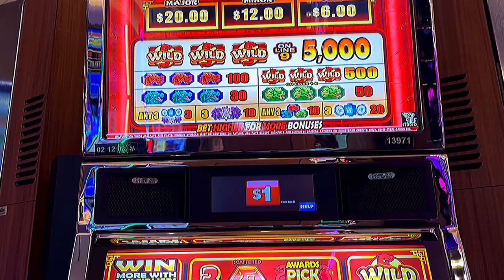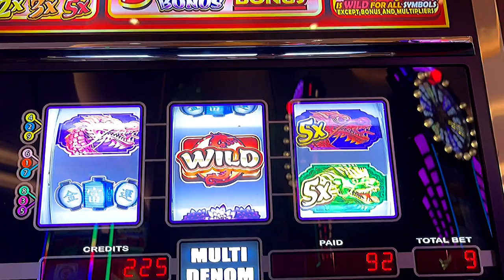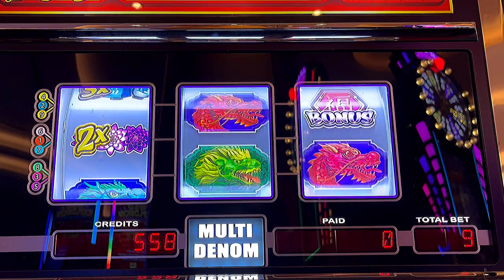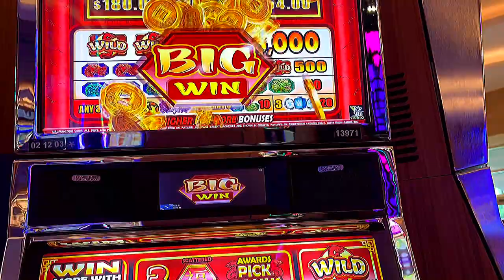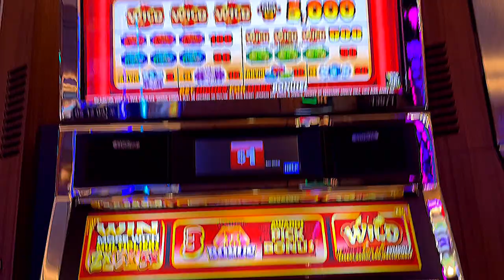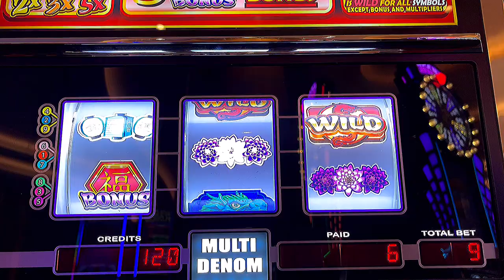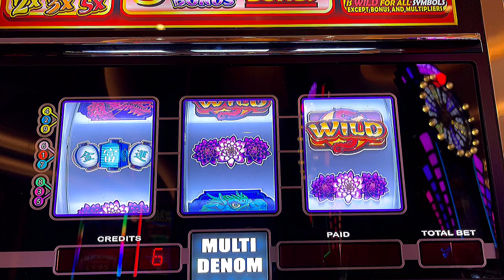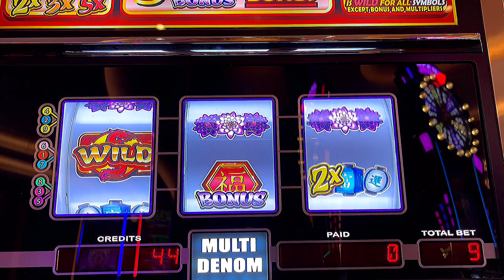Spirit of the Dragon 3-Reel! Did the Chase Land a Bonus?? Let’s Play🎰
Lets go Gambling at Seminole Hollywood Hard Rock Casino!

Hope you enjoy this video. What a cool newer 3-reel!!!. But,,, those dang bonus games. Why are they so dang tough to land! 😹 especially on 3-reels

I did however enjoy this slot game  super fun round! Please leave my video a thumbs up and follow for more fun Slot gaming videos

I win sometimes  and i most definitely lose chasing fun wins to share with my subscribers. So if you decide to visit a casino  never ever risk more than you can afford to
Lose. Always play responsibily!!

❤️see ya on the next🙌